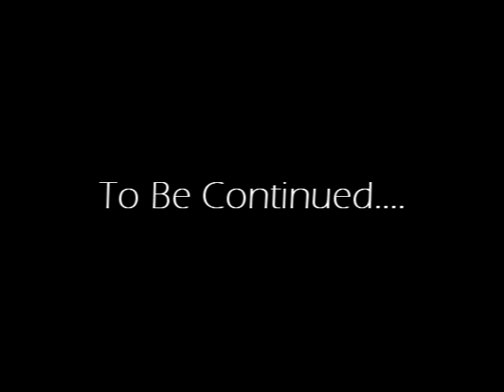MOB Stories pt. 13: MOBons & MOBoutz [2]